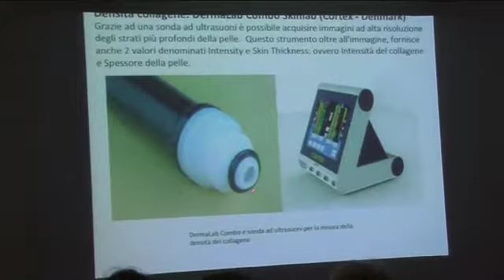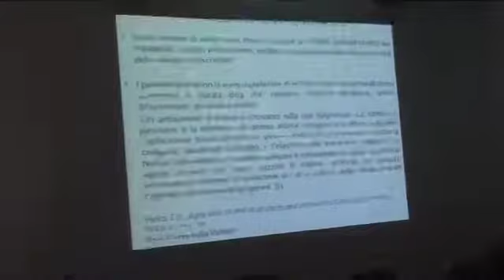La ricerca scientifica svela i segreti del collagene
Il collagene questo sconosciuto?
Non più, perché la ricerca ne sta scoprendo le preziose funzioni per la bellezza della pelle e per la salute delle nostre articolazioni. Ieri nella Sala Conferenze Sipro l’incontro di Fidapa con il team del prof. Stefano Manfredini di Unife, impegnato da diversi anni nella ricerca sul collagene.